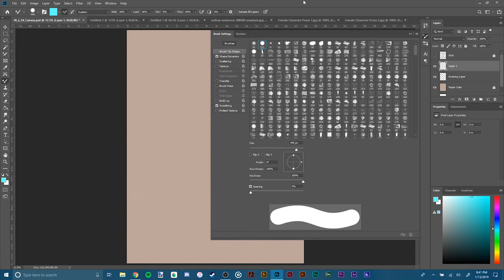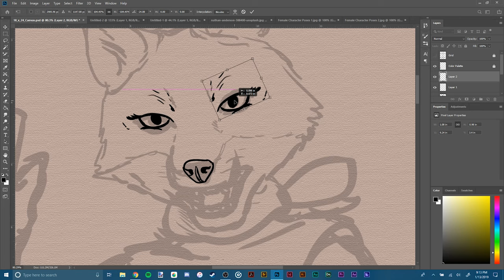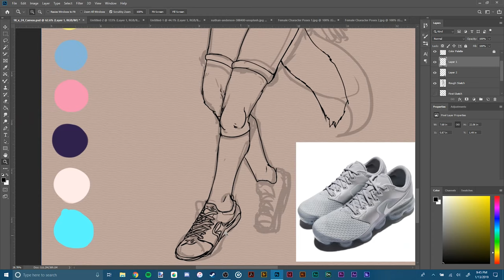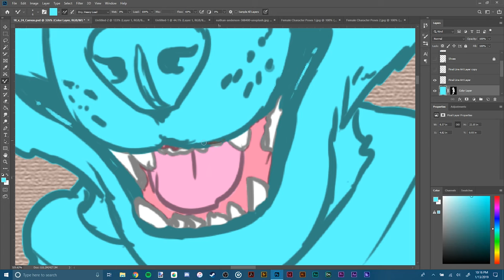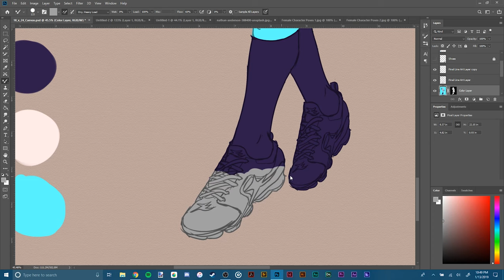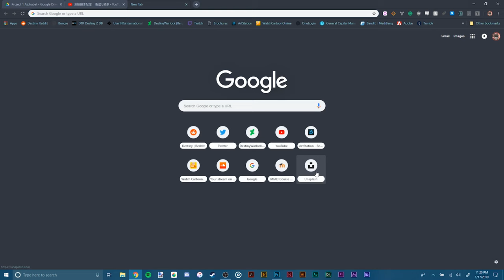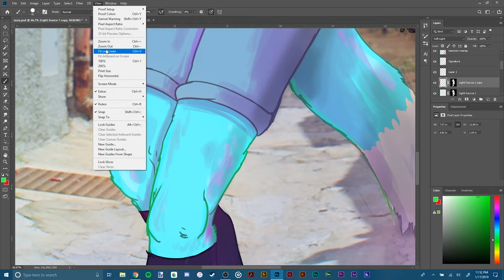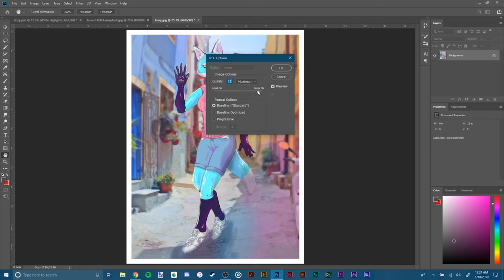Jazzie Drawing Recording (Photoshop)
This is a recording of a drawing that I did recently. It is fan-art of a character created by the artist MissJazzDaFunk. The total overall time taken to do this illustration was about 3 1/2 hours.

Like in the video, you can find me on all of these other media platforms for content:

"Heater" my MK2
"Move That Azz" by MK2
"Drive Away" by MK2